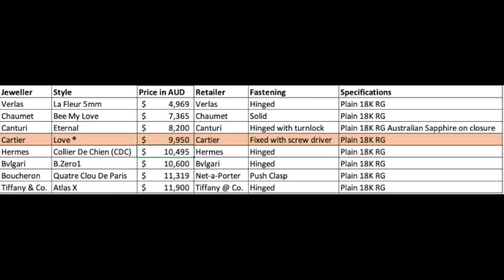HOW TO SAVE $5K ON THE CARTIER LOVE BRACELET - 7 GREAT LUXURY ALTERNATIVES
I hope you discovered something you love after watching this video!

From most expensive to least expensive:

Tiffany & Co Atlas X
Boucheron Quatre Clous de Paris
Bvlgari B.Zero 1
Hermes CDC
Cartier Love
Canturi Eternal
Chaumet Bee My Love
Verlas La Fleur

Happy Shopping
Dx

I haven't used mine yet, but when I do I'll post a review :)